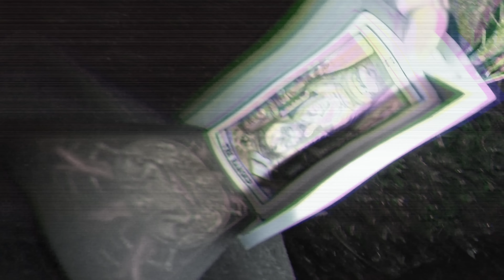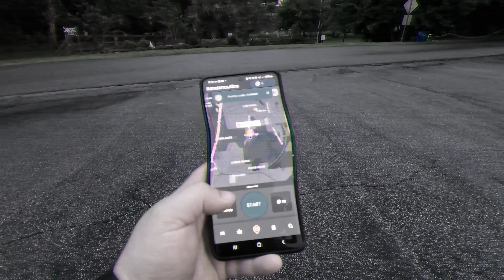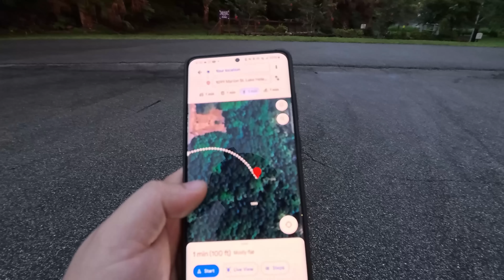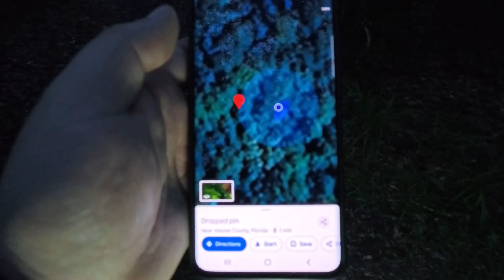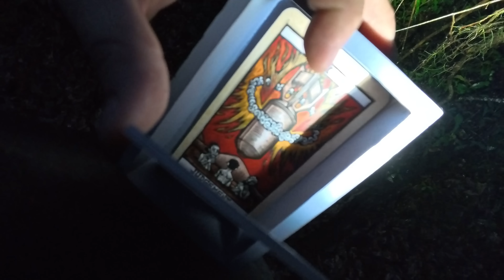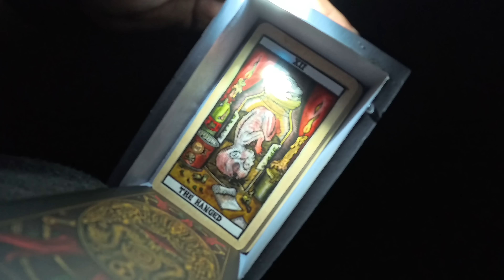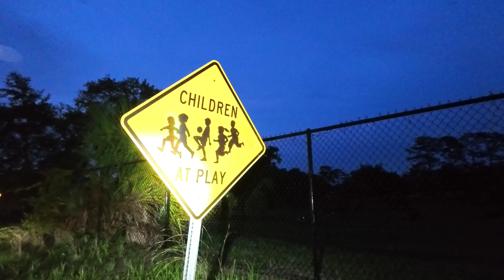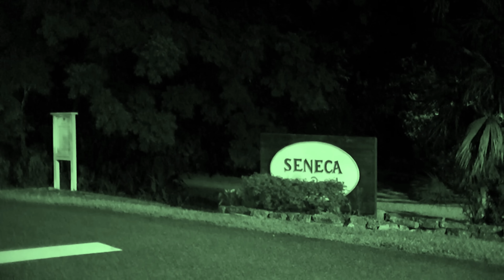PARANORMAL ACTIVITY (FOUND CREEPY DEVIL'S BOX WHILE PLAYING RANDONAUTICA)